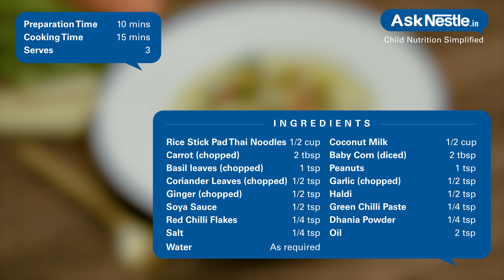Burmese Khaowsuey (Rice Noodles Based) Recipes | Healthy Food Recipes For Kids | Ask Nestlé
One-pot meal with flat rice noodles and veggies cooked in coconut milk, peanuts and garlic. explore this energy dense burmese delicacy bursting with authentic flavors.